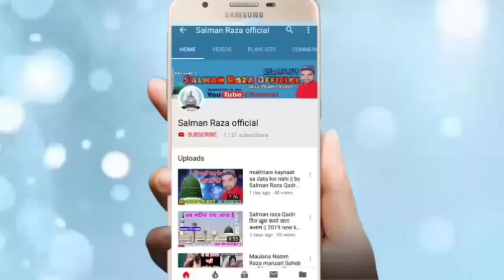दिल जीत लिया इन बच्चों ने jasne gausul Wara conference 8 December 2019 Pataudi Haryana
Hi,

8 December 2019 Pataudi Haryana Jashn E gausul Wara conference